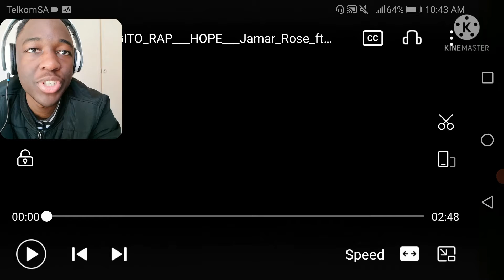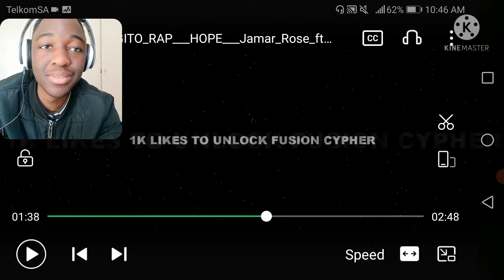GOGETA VEGITO RAP | HOPE | Jamar Rose ft. Sivade | Reaction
The ultimate warriors